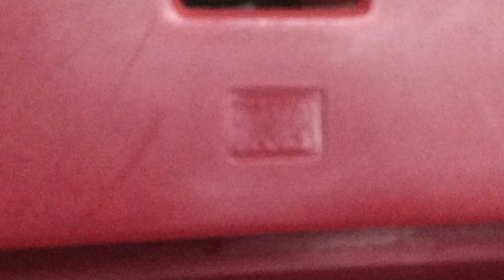Geek Studios: Flashpoint Paradox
(Part 2) The story continues when Remi has changed the timeline and the Geeks have been separated, but it is up to Jared to set things right again.